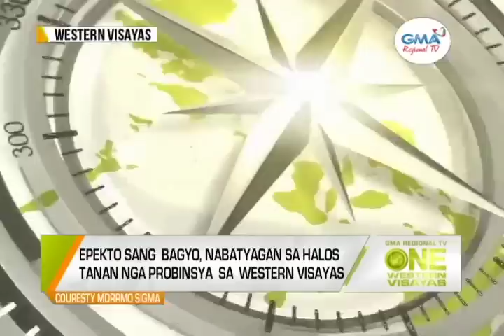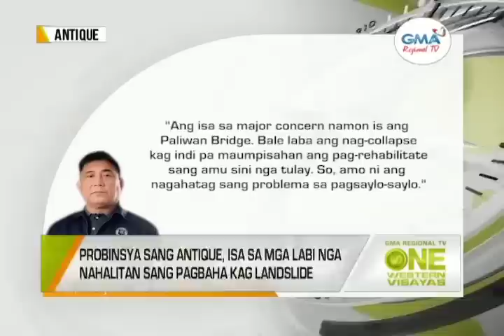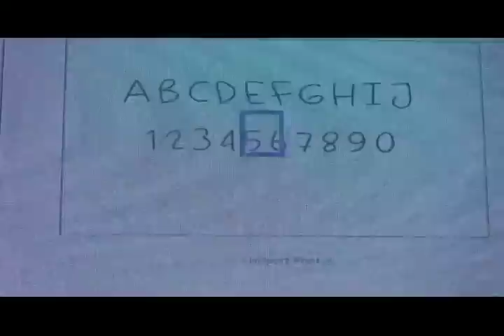One Western Visayas: October 31, 2022